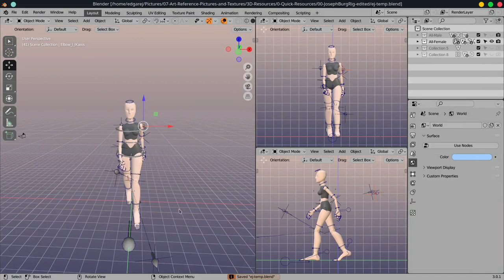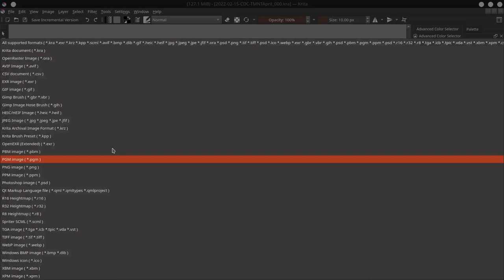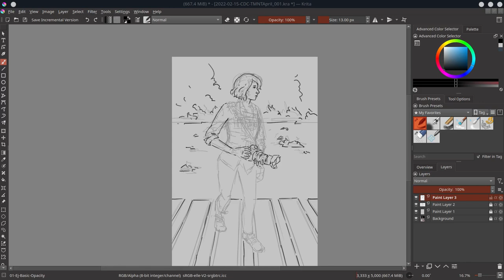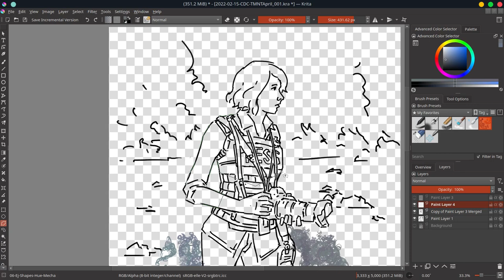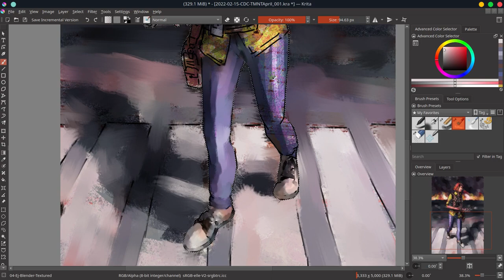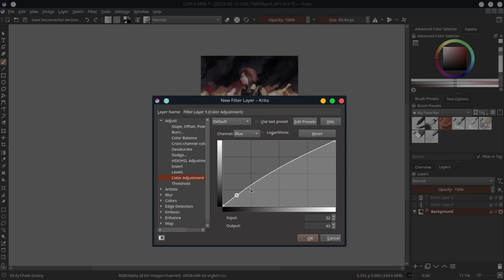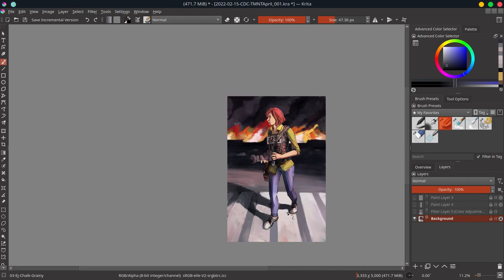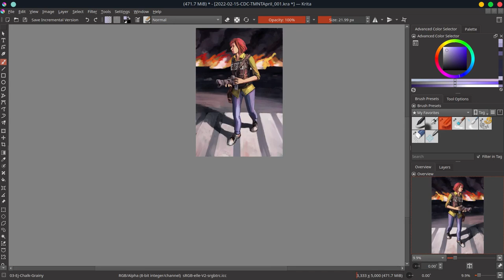CD Challenge - April O'Neil TMNT Fan Art - Krita Digital Painting Timelapse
Teenage Mutant Ninja Turtles was one of my favorite cartoons growing up. I was immensely happy that I got the chance to join the Character Design Challenge #86. The theme for that challenge was to redesign/create a fan art of TMNT. I chose April as my character that I wanted to "redo." As much as I love the high school student version of April O'Neil in the 2012 reboot, I still have a strong affinity for the older photojournalist version of the original series. Here is my version of the original April O'Neil.